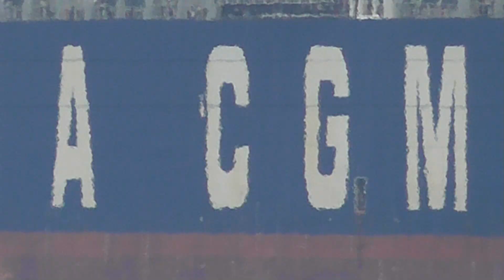CMA CGM ZENGH HE | CUXHAVEN | SHIPSPOTTING | WELTSCHIFFFAHRTSWEG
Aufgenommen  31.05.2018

CMA CGM ZENGH HE  Container Ship  Flag: Malta  17859 TEU
GT: 179922 DWT: 185199 t  399 x 54 m  Year Built: 2015